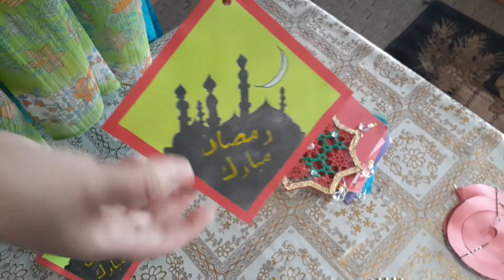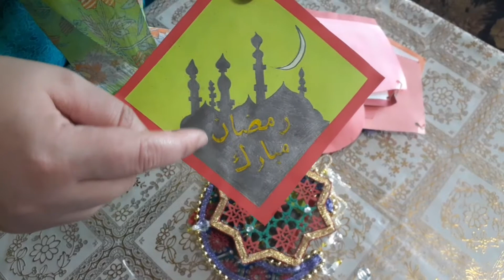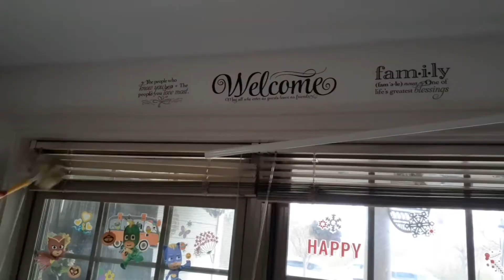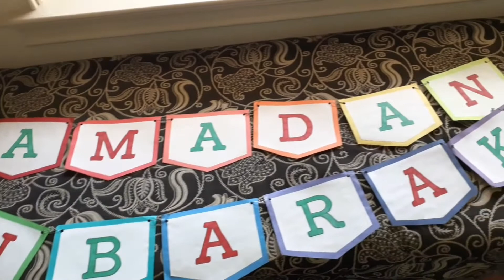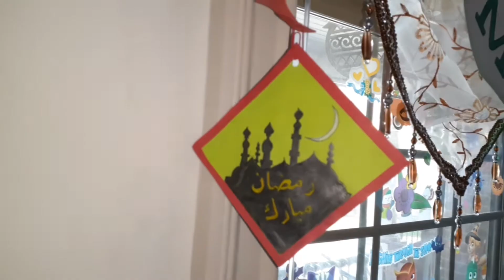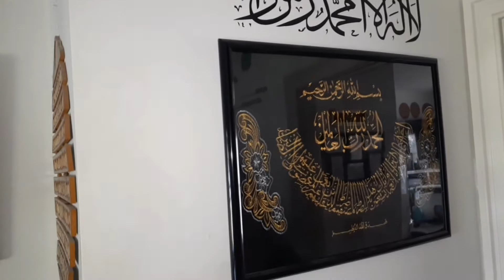Day Before Ramadan! / یوم قبل رمضان او لیلة رمضان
Assalamo Alikum Wa Rahmatu Allah Wa Barakatuho

New day with a new video 😍😊🌹

Ramadan Mubarak everyone!! May this Ramadan come with lots of happiness and good health for everyone. -Ameen 🌙🤲😊

In today's video, I will be showing you how I transform my house for Ramadan. First, I will put on my new sofa covers that me and my family made and new window covers we bought. Here is the link to my double sided sofa covers if you haven't watched it yet

We also have decorations for Ramadan that my kids made. Each Ramadan my family and I clean our house. 😊👍💐

I hope that you all enjoy watching

         Khuda Hafiz

                    Fi Amani Allah